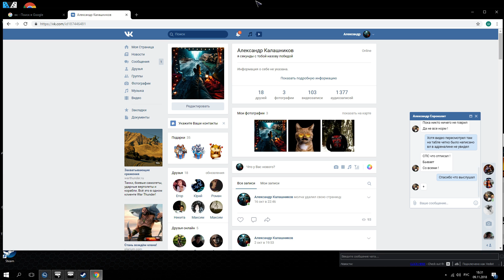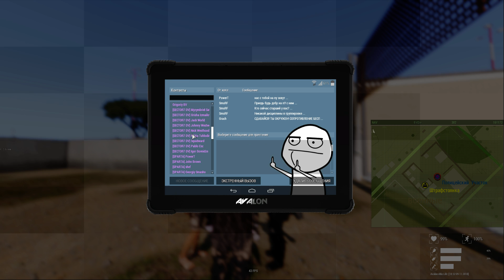ArmA 3 2018 11 09 18 30 43 04